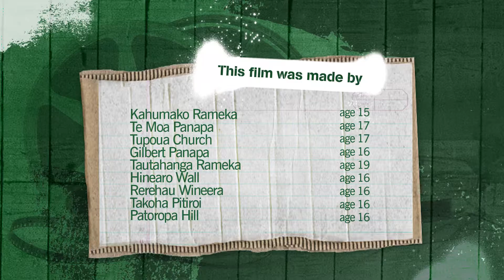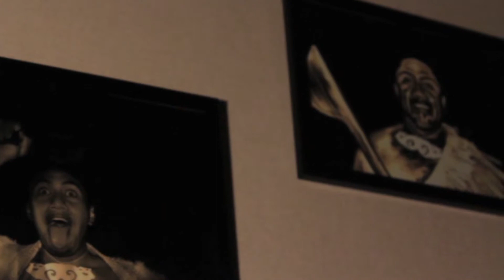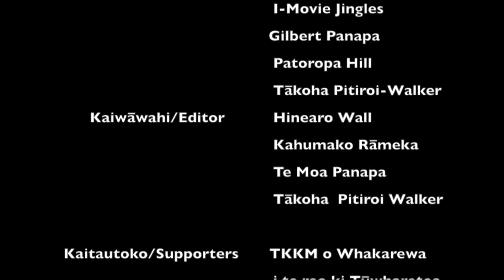He Kura Huna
Rating: PG - coarse language
A young man’s journey to connect with his cultural identity.
Filmmaker(s): Te Kura Kaupapa Maori o Whakarewa i te reo ki Tuwharetoa.
Te Māngai Pāho Whakatipuranga Award.